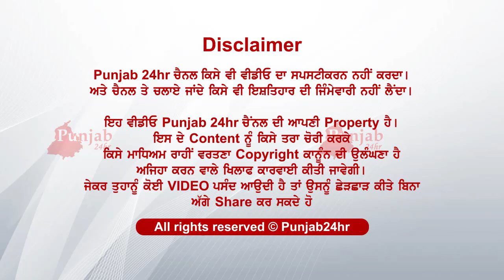ਸਿਵਲ ਇੰਜਨੀਅਰਿੰਗ, ਡਿਪਲੋਮਾ ਹੋਲਡਰ ਨੌਕਰੀ ਨਾ ਮਿਲ